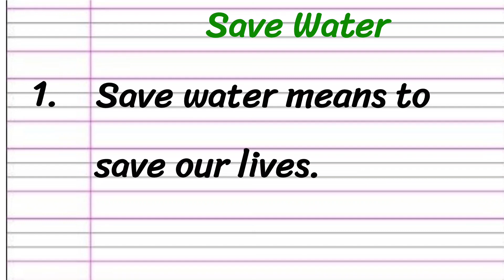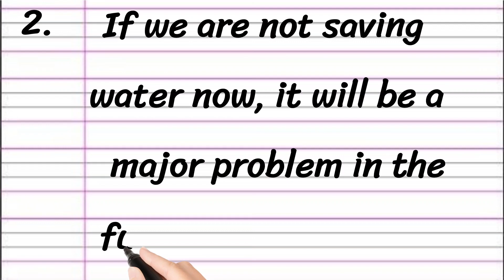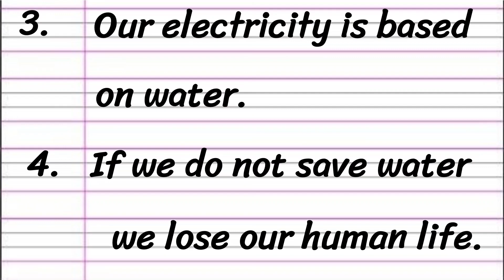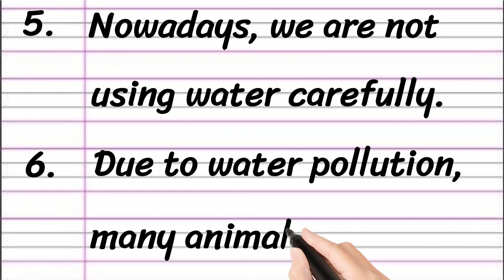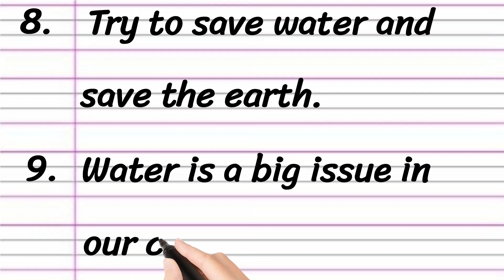Save Water Essay in English 10 Lines || Short Essay on Save Water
Learn to Write an Essay on Save Water in English

• Save Water Essay in English
• 10 Lines on Save Water
• Short Essay on Save Water
• Paragraph on Save Water in English

Thankyou 🙂